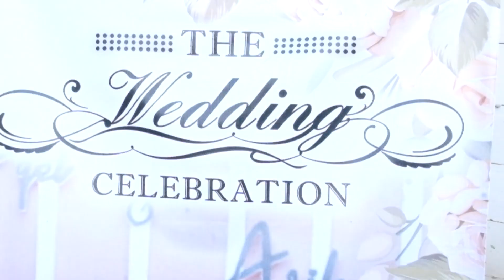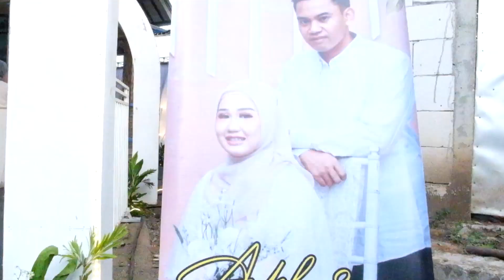SERUH BANGET WEDDING ADEL & ARIF DI KAMPUNG TAPE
Acara Pernikahan Gadis Desa yang ada di Kampung Tape Kenduruan Sukorejo Pasuruan  sebuah dokumentasi sederhana karena dadakan, niatnya sih Hanya Dolan tapi di suruh untuk Videoin

acara ini terlihat lebih meriah ketika kedatangan Artis Tiktok Vivi Olivia yang sangat viral untuk ikut nyanyi di panggung hiburan musik yang berlangsung Rabu  21 Juni 2023 bagaimana keseruhannya langsung simak videonya